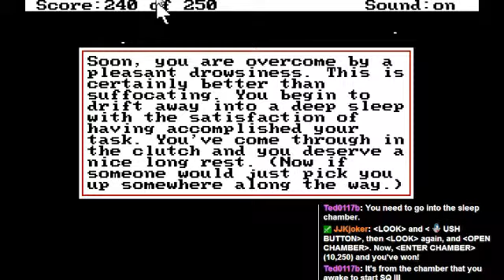Space Quest II - episode 5 - 9 / 10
The End.  With the amazing Joker.